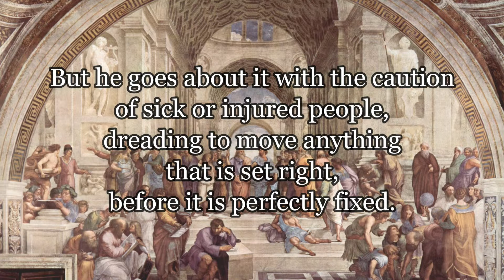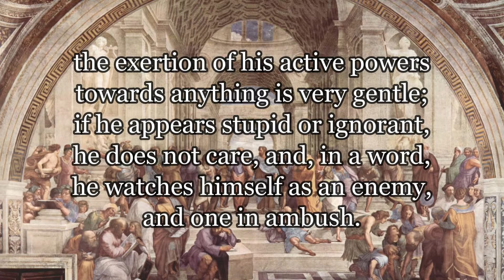The Enchiridion, by Epictetus | PART 48 | FREE AUDIOBOOK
Spiritual vs flesh.

48. The condition and characteristic of a vulgar person, is, that he never expects either benefit or hurt from himself, but from externals. The condition and characteristic of a philosopher is, that he expects all hurt and benefit from himself. The marks of a proficient are, that he censures no one, praises no one, blames no one, accuses no one, says nothing concerning himself as being anybody, or knowing anything: when he is, in any instance, hindered or restrained, he accuses himself; and, if he is praised, he secretly laughs at the person who praises him; and, if he is censured, he makes no defense. But he goes about with the caution of sick or injured people, dreading to move anything that is set right, before it is perfectly fixed. He suppresses all desire in himself; he transfers his aversion to those things only which thwart the proper use of our own faculty of choice; the exertion of his active powers towards anything is very gentle; if he appears stupid or ignorant, he does not care, and, in a word, he watches himself as an enemy, and one in ambush.

- The Enchiridion, by Epictetus, translated by Elizabeth Carter

The Enchiridion or Manual of Epictetus (Ancient Greek: Ἐγχειρίδιον Ἐπικτήτου, Enkheirídion Epiktḗtou) (enchiridion is Greek for "that which is held in the hand") is a short manual of Stoic ethical advice compiled by Arrian, a 2nd-century disciple of the Greek philosopher Epictetus.

SUPER SPECIAL SECRET FUN VIDEO: THE BEST ANTI-AGING TIP OF ALL TIME | skip2mylou

The text, background image, and book cover image used in this video are all in the public domain.